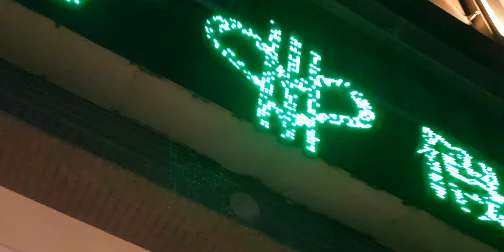恆春墾丁假期~住宿券住一晚送晚餐